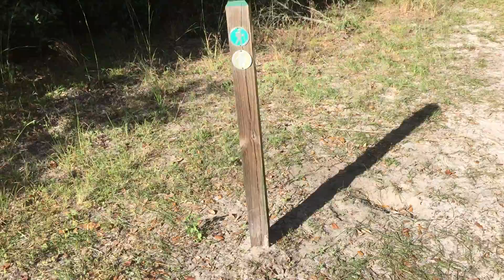Hiking Live Oak Trail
This is located at the Lake Runnymeade Conservation Area in St. Cloud, FL